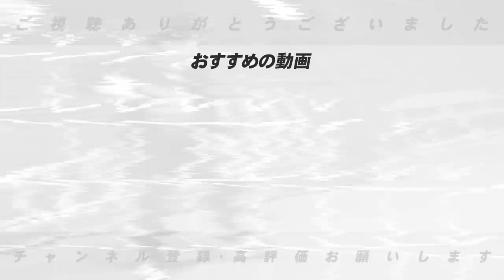【ジャイアンツ】「〇〇選手が影響受ける？」長野久義と松田宣浩の加入で2023年ジャイアンツがどう変わる可能性があるのか語ります！【プロ野球】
■ドラフト１位選手の育て方